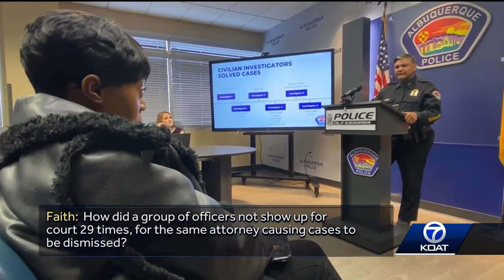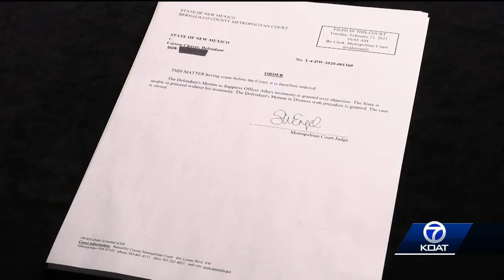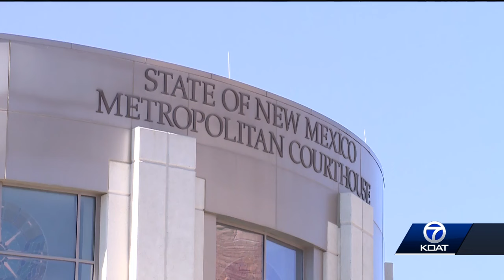Albuquerque Police Chief Harold Medina addresses FBI investigation